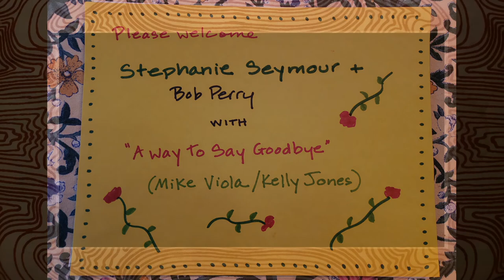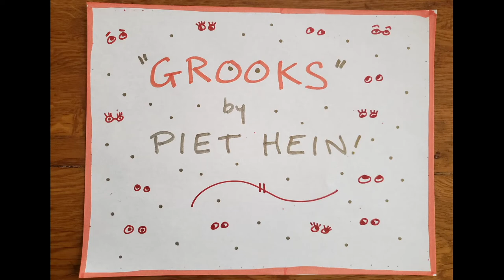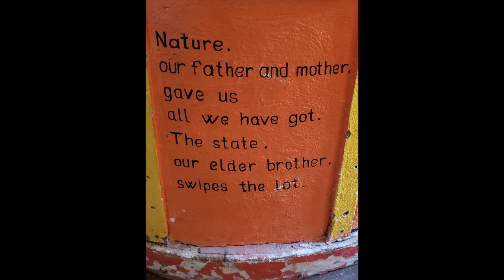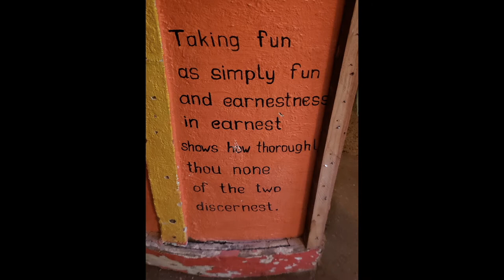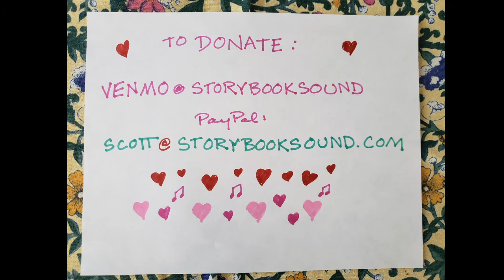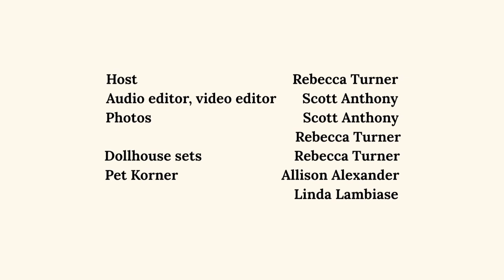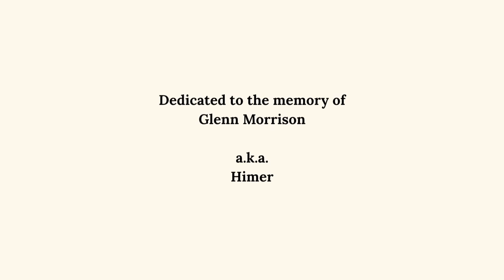Omniana 5: Stephanie Seymour & Bob Perry, Ed Seifert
Special guests Stephanie Seymour & Bob Perry, Ed Seifert; hosted by Rebecca Turner.
This episode’s Tip Bucket will benefit Toni's Kitchen in Montclair!